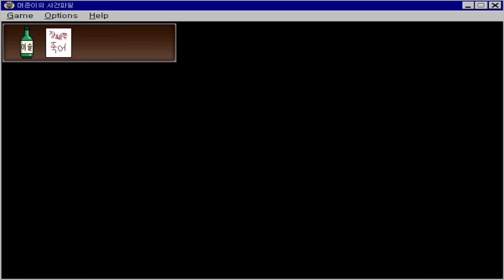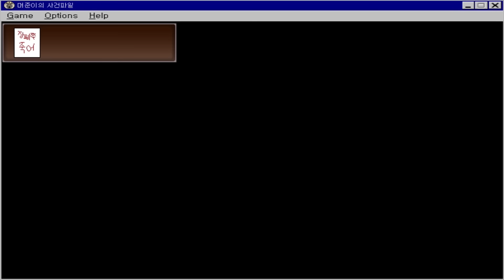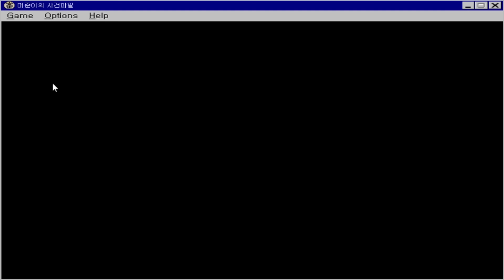[머준이의 사건파일] 타블렛 펜 실종사건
스튜디오 장삐쭈
장삐쭈 ,  정영준 , 안류천 , 허혜원 , 포포 , 윤성원

정대준 애니메이터가 장삐쭈 스튜디오에 새로 합류하게 됐습니다.
프레임지옥에 오신걸 환영합니다.